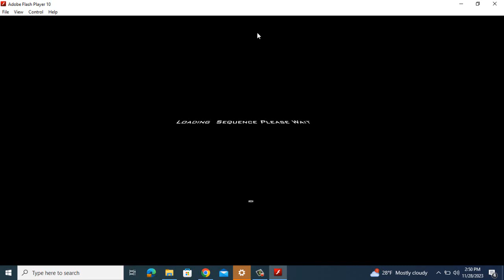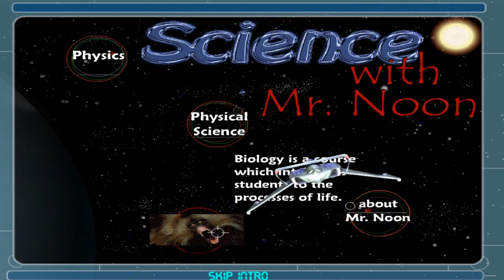Index for Science with Mr. Noon Website in 2005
Back in 2005 I wanted a dynamic index page so that my website would be fun and interactive for my students. I created this "video game" style interactive flash animation that would allow students to either "play" through to the course webpage links or skip all the bells and whistles and go to secondary "static" index page. The students controlled the laser cross hairs with the mouse and fired the lasers by clicking.